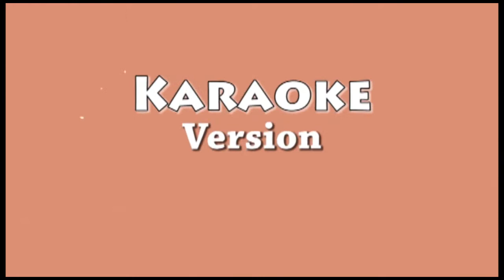NAH LO NAIF Karaoke tanpa vokal karaoke pop indonesia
NAH LO   NAIF Karaoke

LIRIK

Nah Lo!
Dia datang
Cowokmu siap menerkam
Telah kukatakan
Namun kau tiada percaya

Kini dia datang
Dari negeri seb'rang
hatinya tak karuan
Gadisnya diambil orang

Telah kusadari
S'gala kesalahan ini
Jangan main api
Kelak terbakar nanti

Kini dia datang
Dari negeri seb'rang
hatinya tak karuan
Gadisnya digaet orang

Api cemburu berkobar
Jantungku kian berdebar
Sudah kucoba menghindar
Namun kau sangat menawan

 karaoke 2019